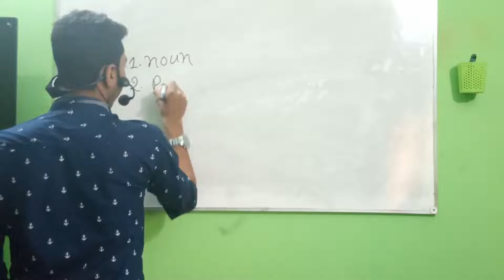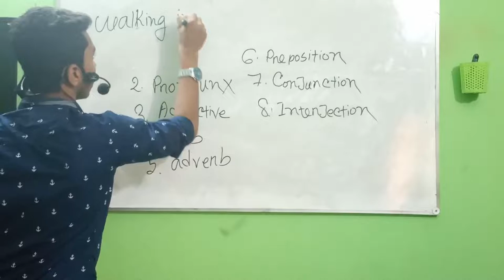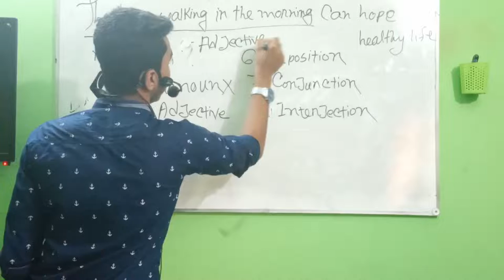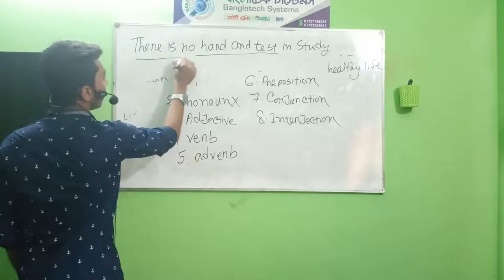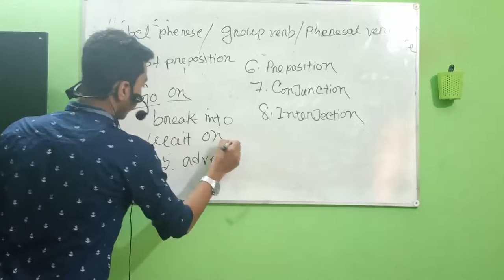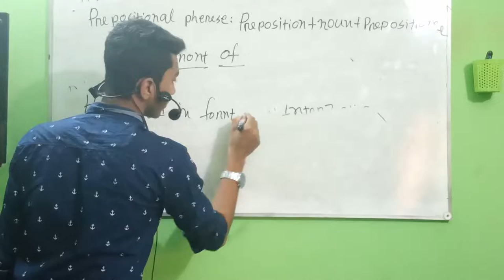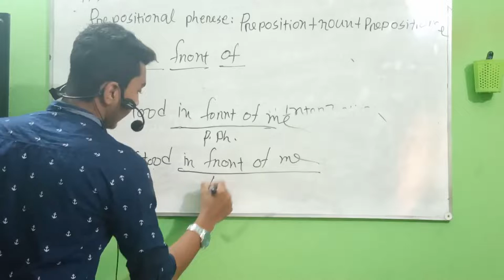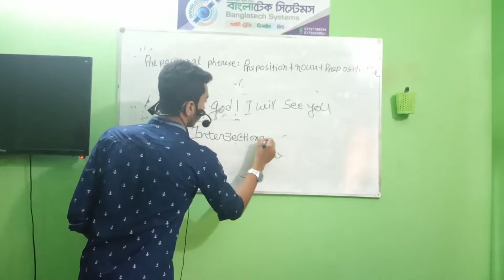"1st Teaching Competition 2019" Md. Farhan Ahmed antor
Competition Name: Teaching Competition 2019
Venue: BanglaTech Systems, Barishal.
Student Name: Md. Farhan Ahmed antor
College Name: Govt. Syed Hatem Ali College, Barishal
Subject: English
Topics : Phrase